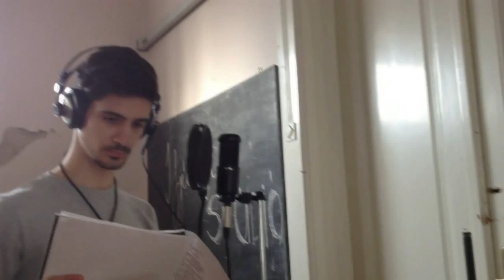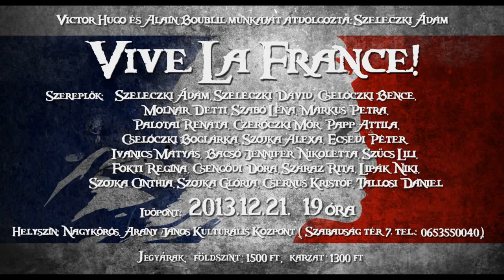IFJÚSÁGI MUSICAL SZÍNPAD :: EGY NAP MÉG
Az itt látható vidám képsorok, a hanganyag felvétele közben és a darab próbáin készültek.

Vágó, rendező és operatőr: Papp Attila

Hang: Keskeny Márk és Papp Attila

Victor Hugo híres regénye, A nyomorultak a franciaországi napóleoni háborúk utáni nyugtalan évtizedeket mutatja be. A történet alatt nemcsak a történelmi jelentőségű 1832-es párizsi felkelésbe pillanthatunk be, hanem egyéni sorstörténetekbe is. A főhős Jean Valjean közel 20 évnyi kényszermunka után szabadul, melyet kenyérlopás miatt kellett leülnie. Szabadulása után sehol sem kap munkát fegyenclevele miatt. Letelepedik egy kisvárosban, ahol hamarosan álnéven polgármesteri babérokra tör. Azonban múltja elől nem menekülhet, miután a fegyenctelep felügyelője Javert, a város rendőrtisztjévé válik.
A történet az összetört álmokról, a viszonzatlan szerelemről, a szenvedélyről, az áldozatról és megváltásról szól - az emberi lélek túlélésének időtlen testamentuma.
A történet olyannyira időtálló, hogy társulatunk átcsempészte a korabeli cselekményt és egy új, modern köntösbe öltöztette.

A darab rendezője, Szeleczki Ádám! :)